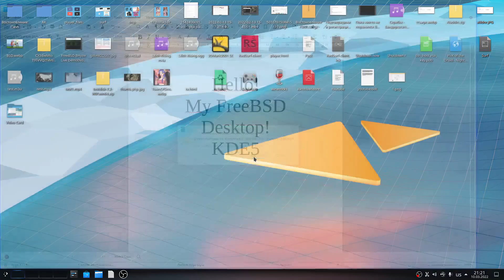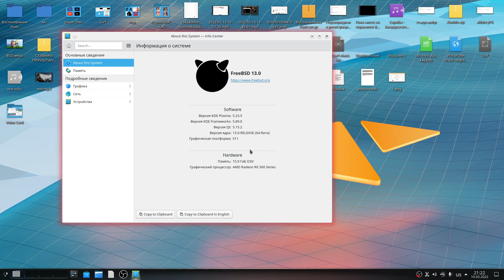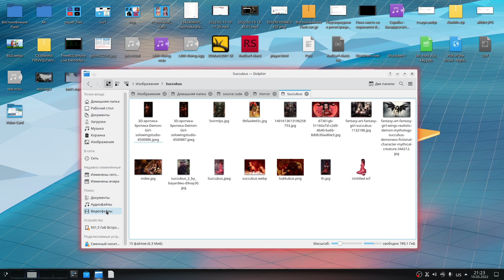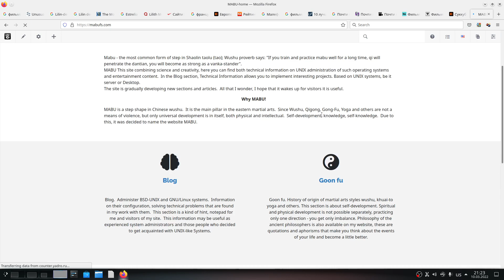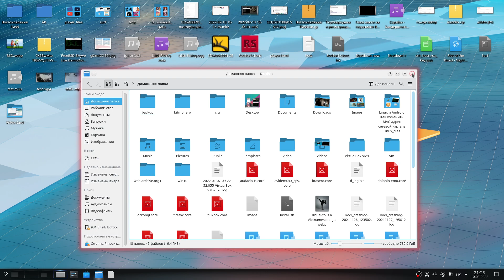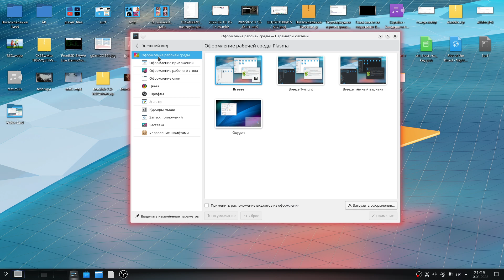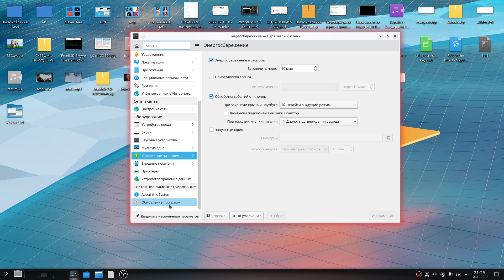FreeBSD 13.0 KDE5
FreeBSD 13.0 Desktop KDE5